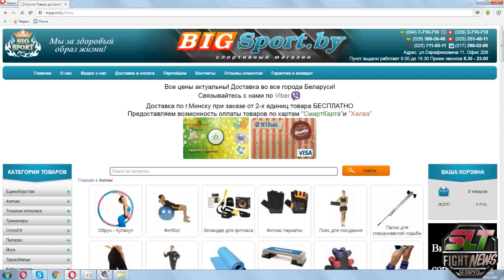37.Чемпионат и Первенство РБ по ММА 20.11.2016 г.Минск